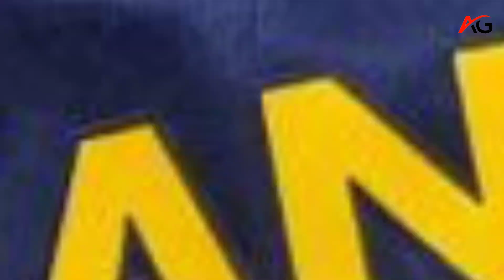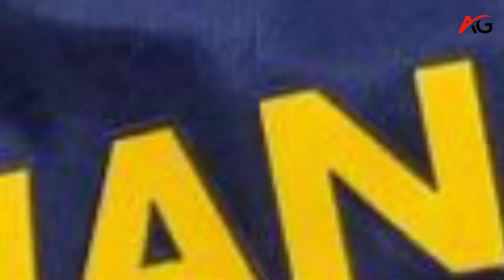LeBron James responds to Fever's Caitlin Clark and Kelsey Mitchell's exceptional performance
LeBron James praised Caitlin Clark and Kelsey Mitchell's historic performance in the Indiana Fever's 110-109 victory over the Dallas Wings. Clark set the WNBA single-season rookie scoring record with 35 points and eight assists, while Mitchell contributed 30 points. The All-Star duo's performance was crucial for the Fever, who are poised to make the playoffs for the first time since 2016.
Caitlin Clark
LeBron James